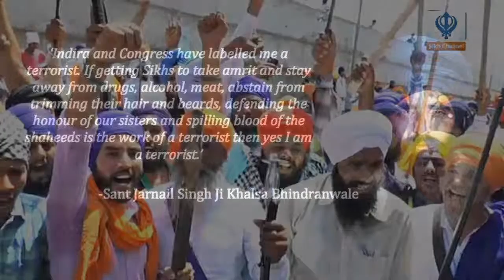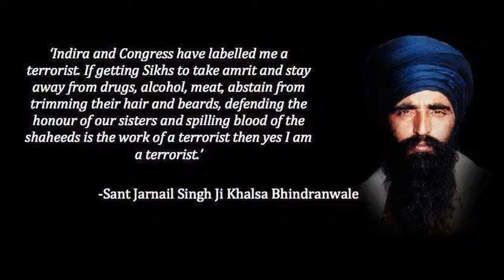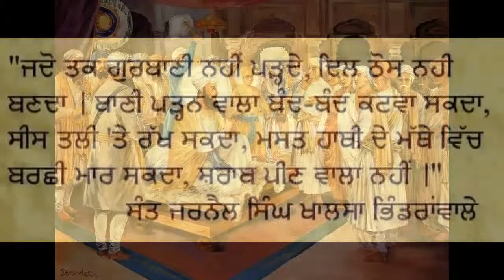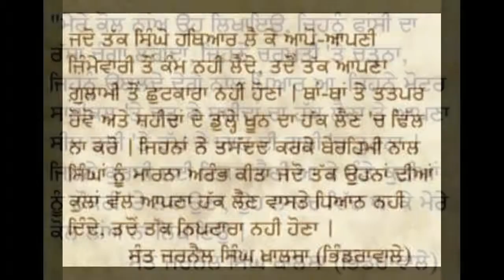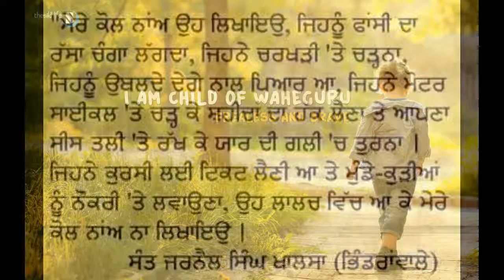Shiv Senaa challenges (Polite Message)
To follow just one rule "Nanak naam chardi kala, Tere bhaane sarbat da bhala"